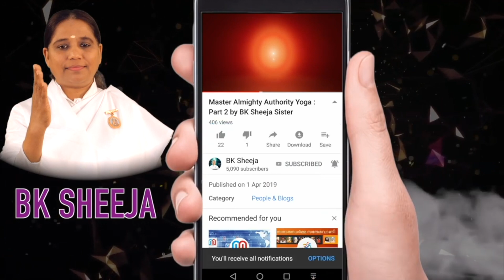നിങ്ങളുടെ സ്വപ്നങ്ങൾ നേടിയെടുക്കാം - [Morning Wisdom] by BK Sheeja Sister/